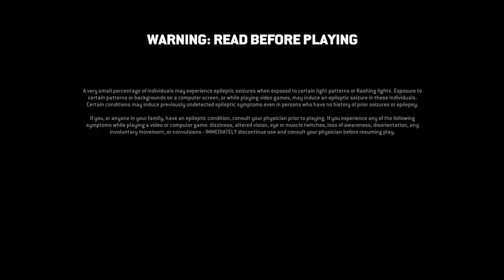For Honor_20191107160137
For Honor